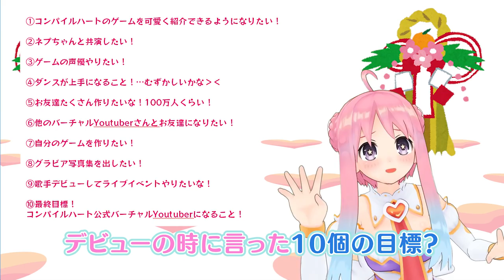#39 【謹賀新年】あけましておめはーと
みんなに出会えた2018年！ほんとにほんとにありがとう～！！！
2019年もみんなの心に居座るぞ～～～～！！！！！！